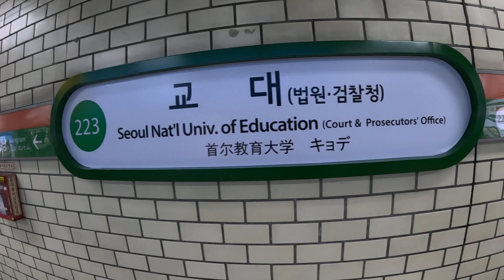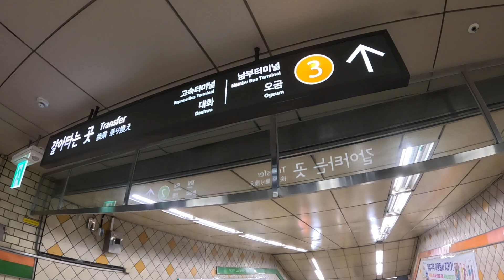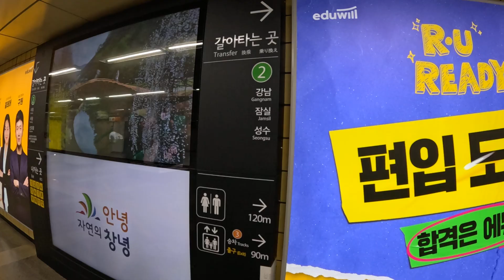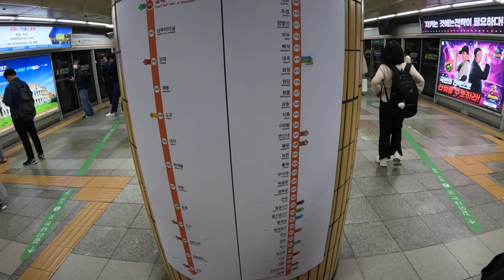Seoul Metro, Change from green line 2 to orange line 3, South Korea - go pro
Seoul National University Metro station, change from green line 2 to orange line 3, Seoul metro, South Korea 2024